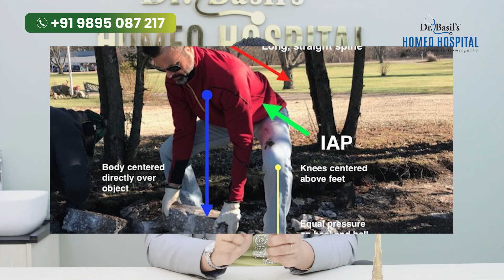കഴുത് വേദനയും നീർക്കെട്ടും പൂർണമായും ഇല്ലാതാകാൻ ഈ ഒരൊറ്റമൂലി ചെയ്താൽ മതി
Dr IYRIN SHIBU
BHMS
Senior consultant
Dr. Basils homeo hospital
Pandikkad

Pandikkad
Malappuram Dt.
Kerala State
India PIN Code: 676521

നിങ്ങളുടെ സംശയങ്ങൾ ഞങ്ങളോട് കമൻറ് ബോക്സിൽ ചോദിക്കുക. തീർച്ചയായും നിങ്ങൾക്കുള്ള മറുപടി തരുന്നതായിരിക്കും.

Skype : basilyousuf_1

We chat ID :
DrBasilYousuf